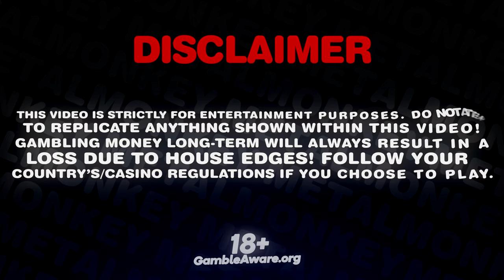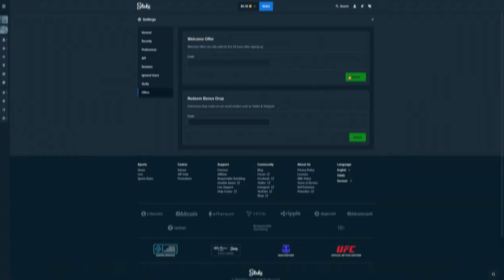Two AMAZING WINS in a row on SWEET FIESTA!